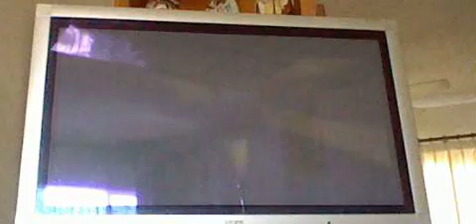Let's Play Resident Evil 4 Semi Blind Part 66: What is this Place?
If I didn't know any better, I would say that this is the ruins of an older version of this castle place I'm at.  However, I'm not overly sure on that.  All I know is that there are plenty of villagers in here wanting to kill me.

At least the Mr. Chainsaw Man doesn't know how to climb out windows and can be killed without know what hit him.  Now if only all of them were that easy to kill...